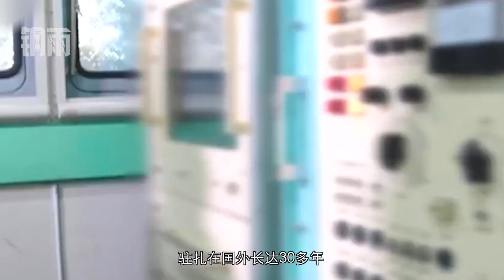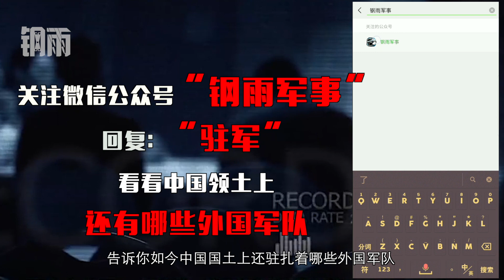顶梁柱！我军这支神秘部队长期驻扎此国，30年来无人敢冒犯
说起海外驻军，大家的第一印象，往往是遍布全球的美国大兵，而我们中国军队似乎就没有跨出国门的历史，更别说在他国领土上长时间驻军了。但或许你不知道，解放军曾有一支神秘部队为保卫某个国家的战略安全，驻扎在国外长达30多年。